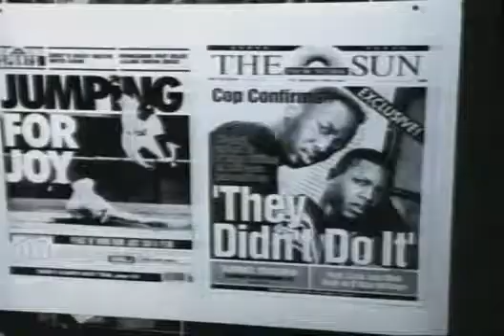1994 The Paper Official Trailer 1 Universal Pictures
1994 The Paper
Category:  Comedy, Drama
Production: Universal Pictures
Director: Ron Howard
Cast:
Michael Keaton ... Henry Hackett
Robert Duvall ... Bernie White
Glenn Close ... Alicia Clark